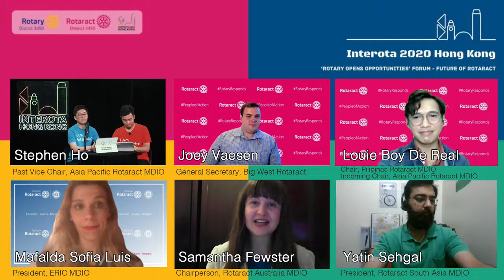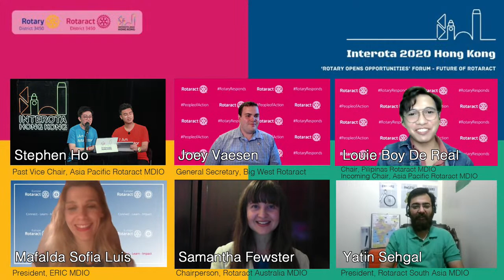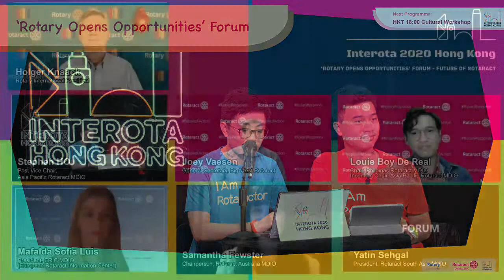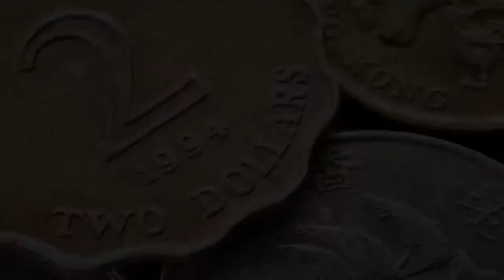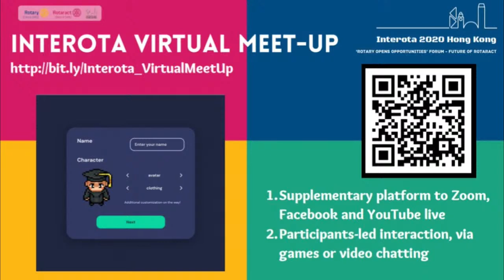【Interota 2020 Hong Kong】‘Rotary Opens Opportunities’ Forum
Session 1 - Future of Rotaract
‘Elevate Rotaract’ has been a notable movement within the Rotary family in recent years. Interota will gather Rotaract leaders from all over the world to share insights and exchange thoughts to facilitate Rotaractors in opening opportunities. The forum will feature panel speakers from different multi-district information organizations (MDIOs) representing different parts of the Rotaract community. Discussion over topics like policy changes relating to Rotaract will be conducted.